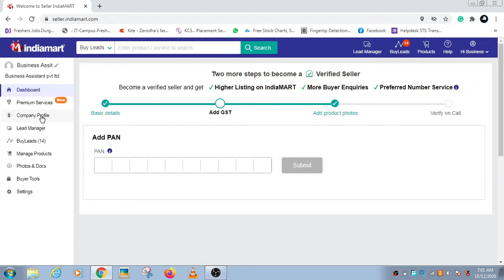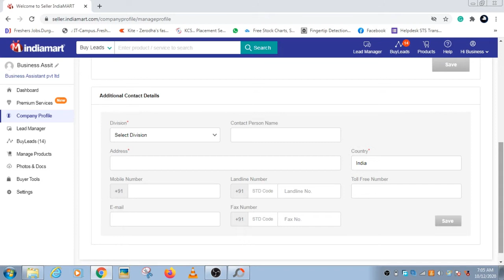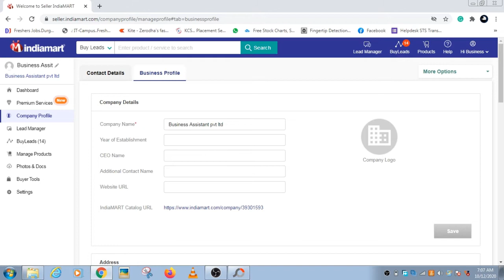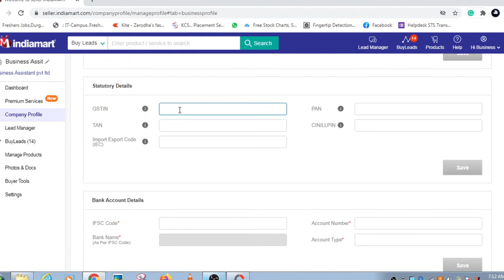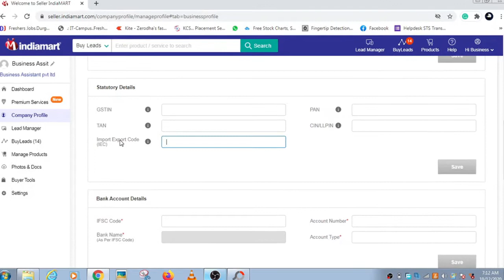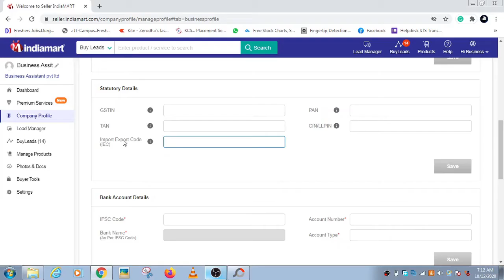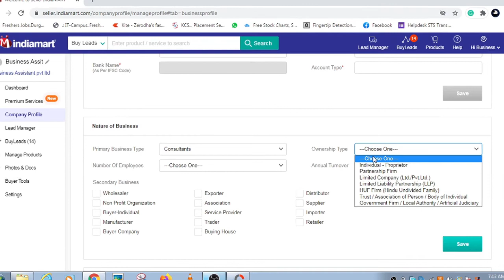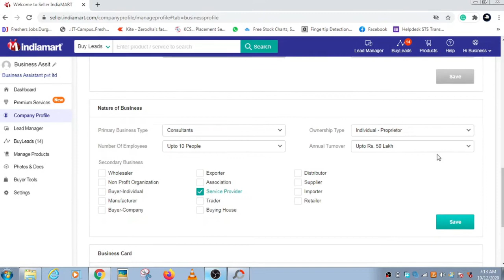Add Company details, Logo, GST, business card in indiamart| Be on Successful Business man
The Information Shared in this video as per my own understand depends on my research and observation of those content. I am not a person in work in any financial sector.   I am not a SEBI Registered person. before you step into that, think on your own and make your decision.

▬▬▬▬▬▬▬▬▬▬▬▬▬▬▬▬▬▬▬▬▬▬▬▬▬▬▬▬▬▬▬▬ Add Company Details, Logo, GST, business card in indiamart | Indiamart tutorial| Be on Successful Business man|Business Assistant

This Video  will guide to Add Company details, Logo, GST, business card in indiamart

IndiaMART InterMESH Ltd. is an Indian e-commerce company that provides B2C, B2B and customer to customer sales services via its web portal. The group began in 1996 when Dinesh Agarwal and Brijesh Agrawal founded the website IndiaMART.com, a business-to-business portal to connect Indian manufacturers with buyers. The company is headquartered in Noida, Uttar Pradesh, India.

IndiaMART is India’s one of the largest online marketplace, connecting buyers with suppliers.

The online channel focuses on providing a platform to SMEs, large enterprises as well as individuals.

Approximately 1.5 million suppliers registered in this portal and generating business from over 10 million buyers.

Alexa global rank: 405

Similarweb global rank: 1,211

Similarweb Indian rank: 61

Similarweb Category Rank in the world: 83

Indiamart traffic source from simiarweb:64.72million